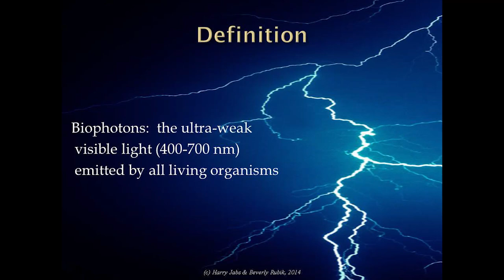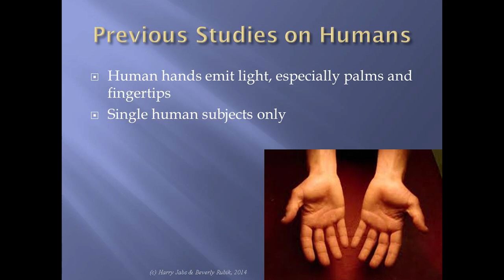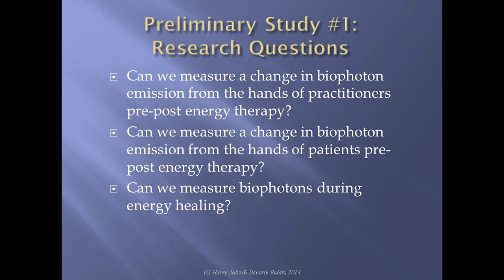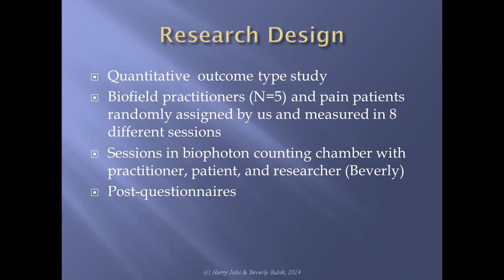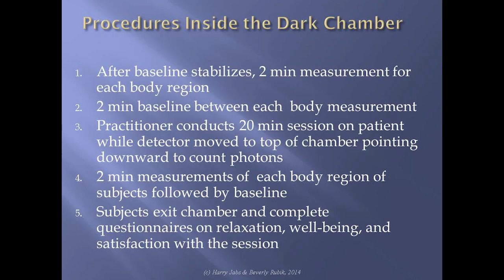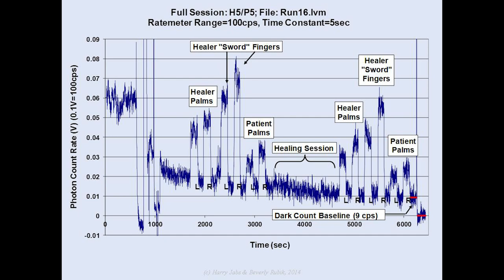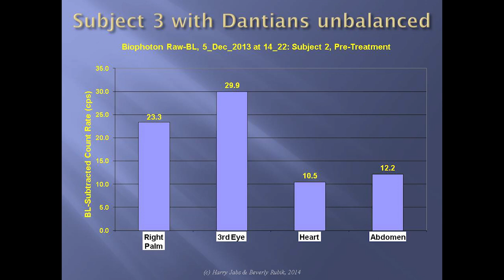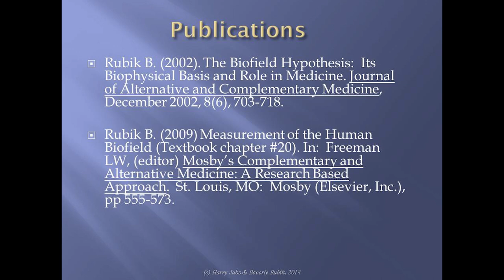Light Emission in Relation to Health and Healing | Harry Jabs and Beverly Rubik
Ultraweak Light Emission from Humans and Other Organisms in Relation to Health and Healing
Harry Jabs, M.S., and Beverly Rubik, Ph.D.
Institute for Frontier Science

We designed and built a custom photon counting detector system with a walk-in dark closet that can sit 3 persons comfortably. This system measures the ultraweak light emission from humans and other organisms either alone or during human interaction. Our experiments show that various regions of the human body, including the palm of the hand, forehead, heart, and abdominal regions, emit photons in the visible spectrum at an extremely low rate (less than 100 counts per min), in line with published values. We measured the light emitted from mind-body practitioners of qigong, meditation, yoga, and various types of energy healing, such as Reiki, external qi, and other forms, who offer energy therapy to clients. In some cases, these energy practitioners were able to alter their own energy emission dramatically, for example by “opening” and “closing” the “third eye” region. In other experiments, we examined the light emission before, during, and after energy therapy sessions with both patients and practitioners in the chamber. The results of 8 such sessions show that each energy therapy session was unique in terms of the pattern of light emission. Moreover, light emission diminished in all subjects after energy therapy.

In another study, we examined 3 patients pre-post energy therapy that was conducted by an energy practitioner outside of the photon counting chamber. We found that the photon count rate from the patients’ forehead, heart, and abdominal regions became more balanced immediately post-therapy.

In a study comparing cucumbers grown by several different agricultural methods, we found that organically grown cucumbers emitted considerably less light than commercially grown ones. Moreover, sweeter, more pleasant-tasting cucumbers emitted much less light than bitter or tasteless ones.

This ultraweak light emitted from organisms, which has been called “biophoton emission” by those who hypothesize that it is bio-informational, bio-regulatory, and not just a waste product of metabolism, may provide insight into extraordinary states of health and healing in the case of humans. In foodstuff, it may be provide information on freshness and plant stress. The biofield hypothesis, which views life from an energy field viewpoint in which energy-with-information is key to the state of an organism’s physiology and regulation, will be offered as an explanatory model.

Recorded at the 33rd annual SSE Conference  in 2014 at the Hyatt Regency San Francisco Airport,
Burlingame, California, USA.

Special thanks to our Patreon Explorers for providing the support we need to keep our video content freely available online: Dr. CMC Toporow, Kathleen Erickson, Mark Crewson, Mark Urban-Lurain, and Roger Nelson.

Or take your support of our 501(c)(3) nonprofit even further by becoming an SSE member